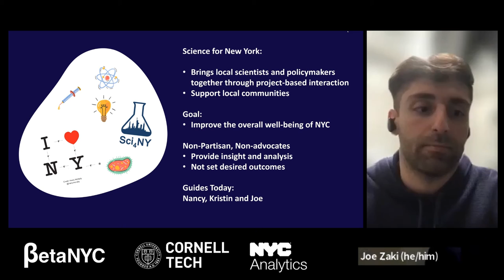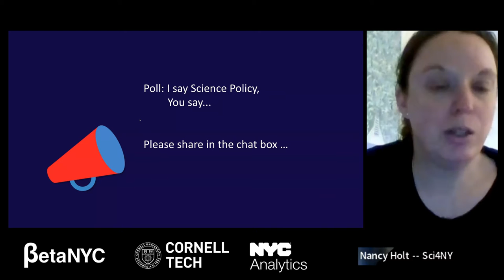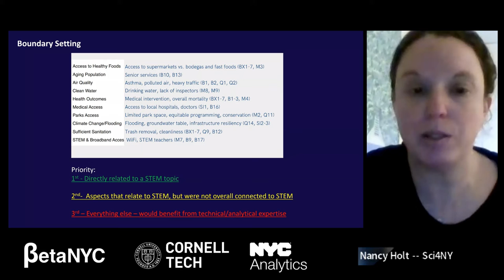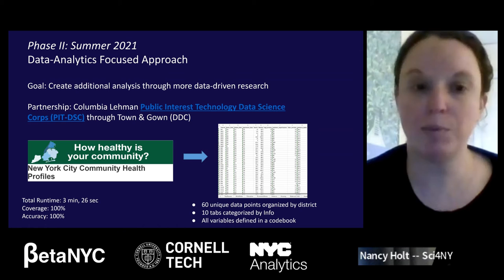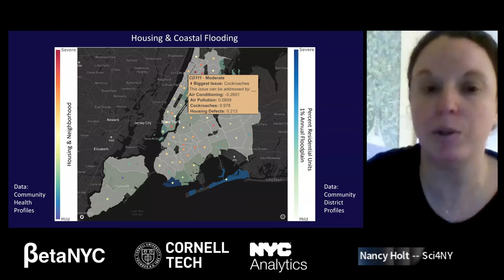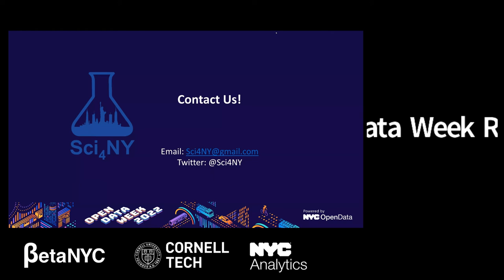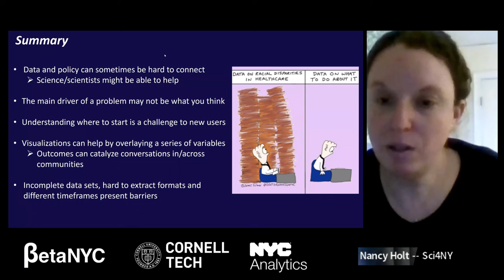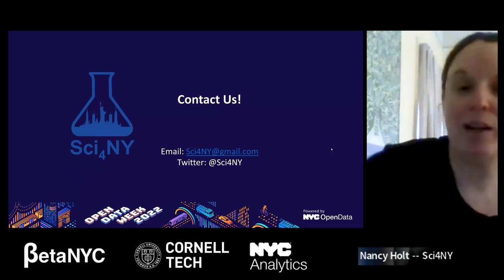Science in Your Neighborhood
Our overarching goal is to look at the wide array of publicly available data to offer ideas on how science and scientists can lend input to key challenges the City faces. We will present our recent efforts to overlay various sources of City data to gain a more detailed understanding of science policy issues across NYC's 59 community districts. Some of the key issues we focus on, but are not limited to, include climate change, sanitation, composting, air quality, access to clean water, STEM &amp; broadband access, etc. Our analysis gives more of an overview of the relative impact of these issues on each community board district than a detailed review of any of them in particular.

Our event will cover:
1. An overview of the creation of our map, including the "how" and "why."
2. A walk-through of the map, highlighting “lessons learned.”
3. A case study in using the map to address local science policy issues.
4. How this type of analysis can be applied going forward.
5. The value we think scientists can add to local policy.
6. Ideas for how to build policy engagement with NYC’s local scientific community.

ORGANIZER: Science for New York (Sci4NY)